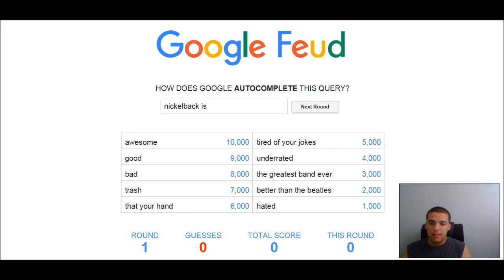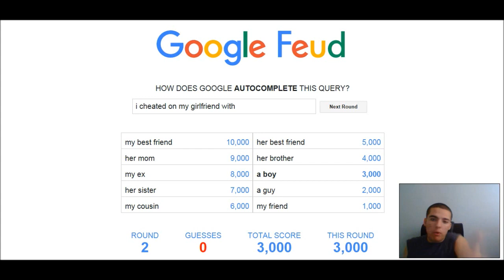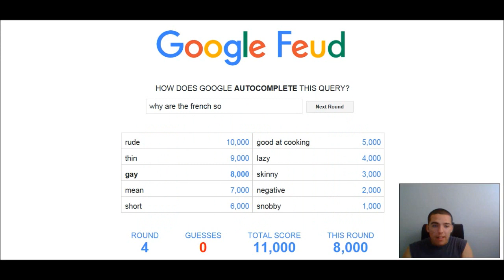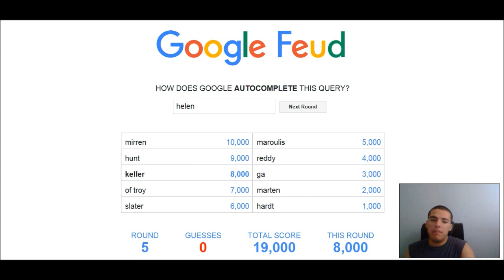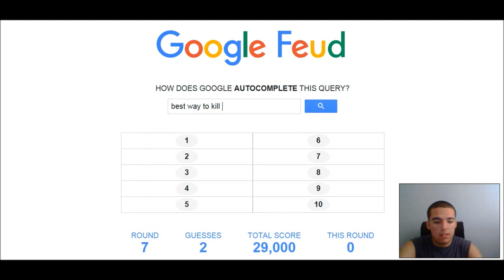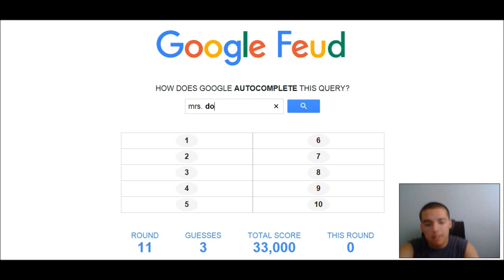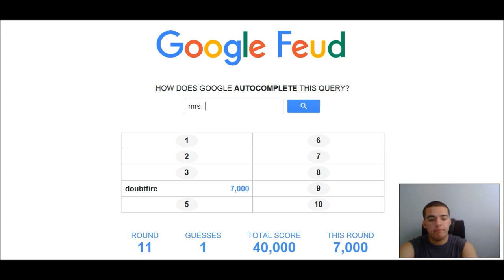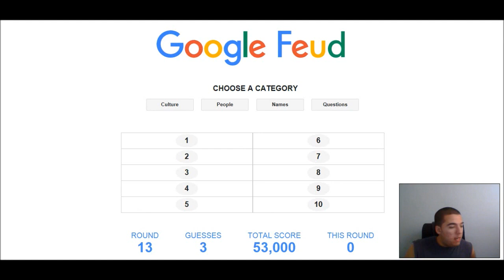NOT THIS AGAIN Google Feud